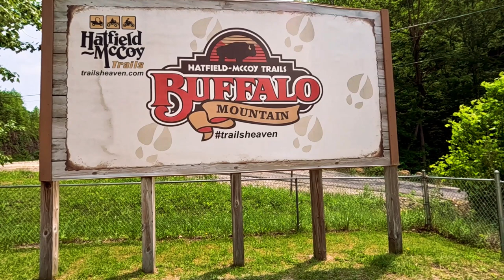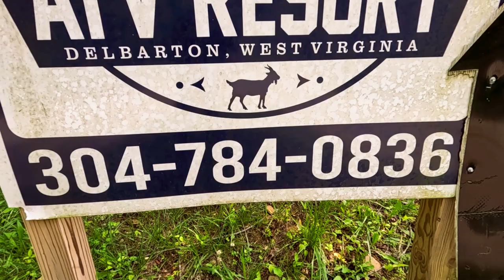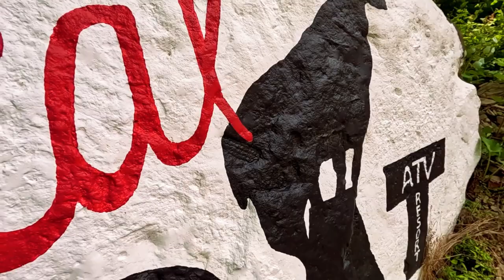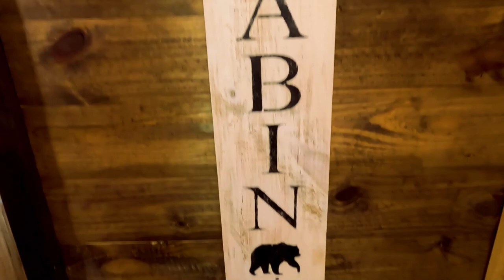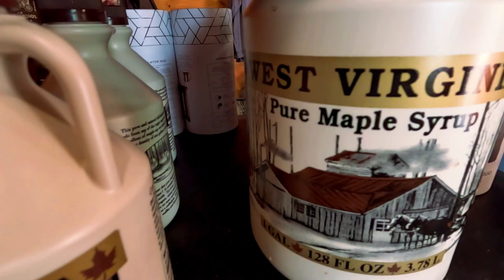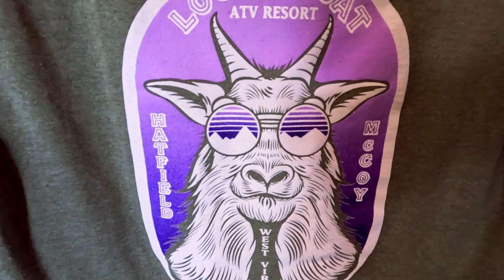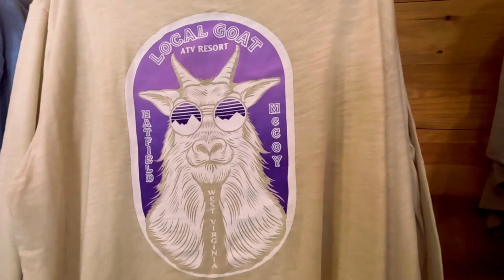We check out Local GOAT ATV Resort-Delbarton West Virginia-near Hatfield McCoy sites & trail system